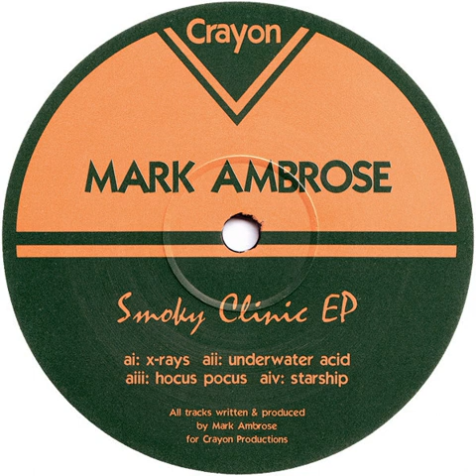Mark Ambrose - Underwater Acid